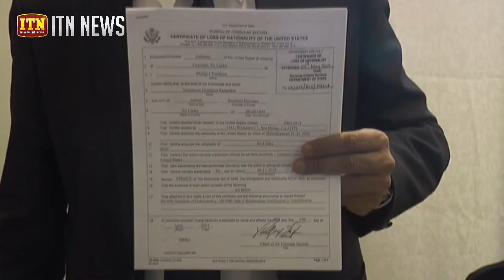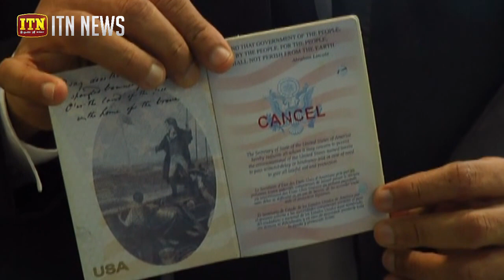ගෝඨාභයගේ පුරවැසිභාවය වහා හෙලිකරනු. නිදහස් චතුරස්‍රයේ උපවාසයක්